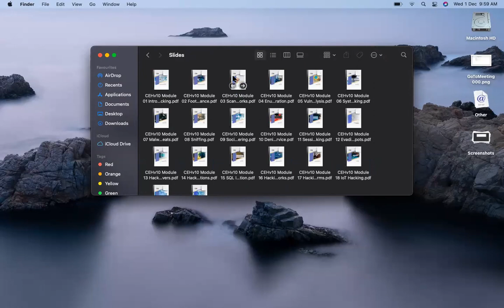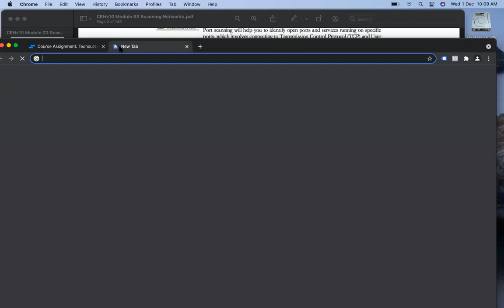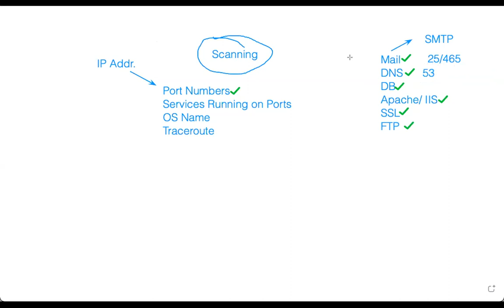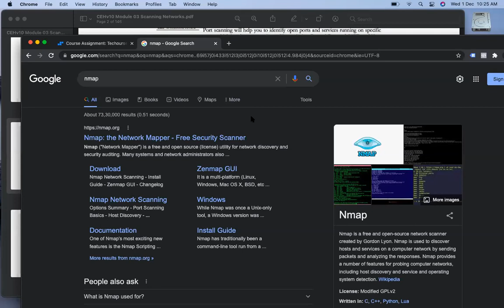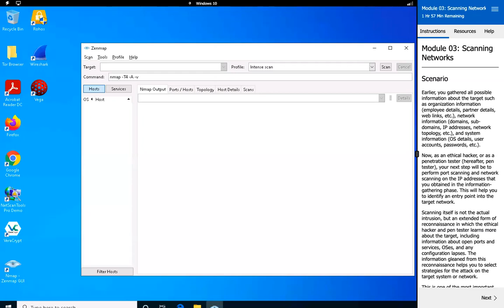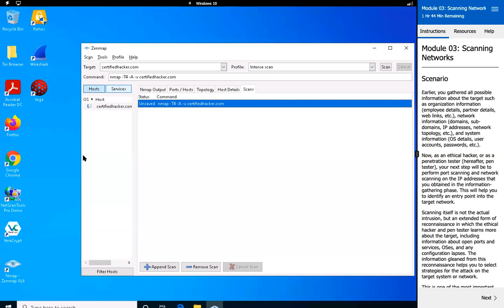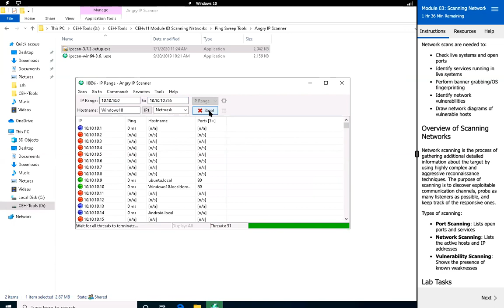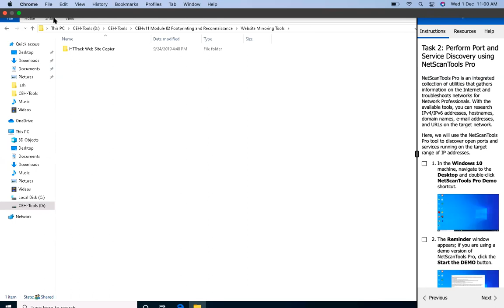Full Ethical Hacking Course Video 04 | @compunet infosys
compunet Infosys | computer education | computer classes | computer coaching | computer course

In this video we have introduce full ethical hacking course.

full ethical hacking course
ethical hacking
hacking course
hacking
full hacking course
full hacking course in Hindi
hacking course in hindi
hacking in hindi
computer hacking
hacker

computer facilities
computer services
computer courses
live classes online
computer course
online
computer learning
computer education
education
compunet infosys
compunet
jambusar
course
computer
compu
education
computer infosys
infosys
net
sakib
master
sakib master
web developer
software developer
full course
infosys compunet
live
hacker
hacking
computer center
computer class
skills
computer skills
information technology
youtuber
youtube promotors
computer facilities
computer services
computer courses
live classes
online computer course
online computer learning
computer education
education
compunet infosys
compunet
jambusar
course

Sakib K Patel
Add: Shalimar Complex Nr. ST Depo
AT & PO Jambusar Taluka: Jambusar Dist. Bharch (Gujarat)